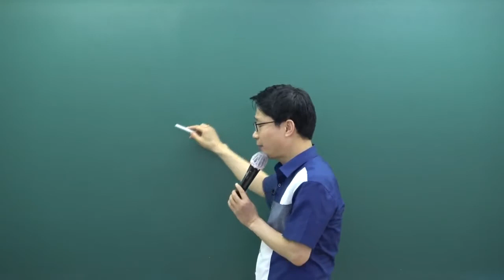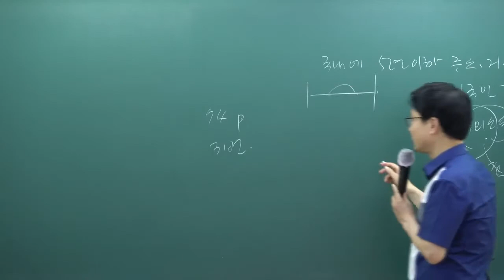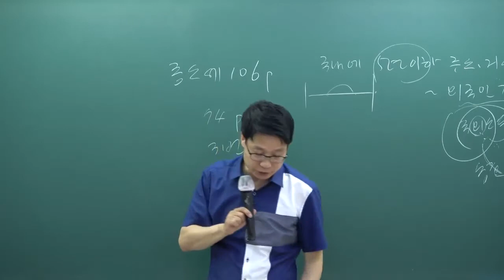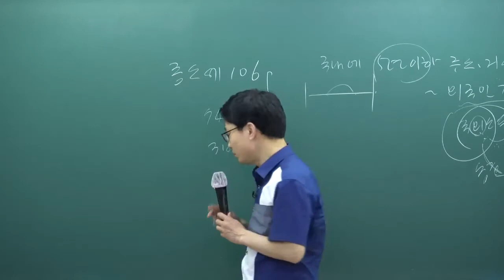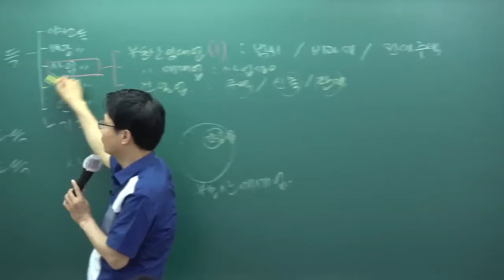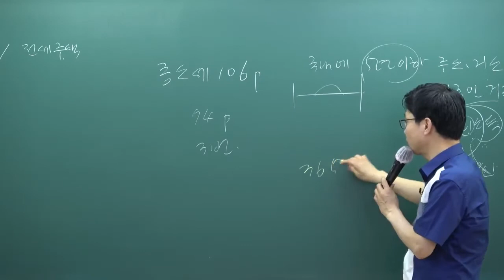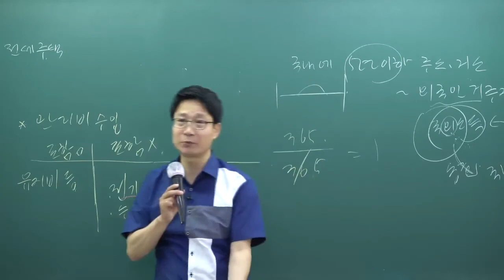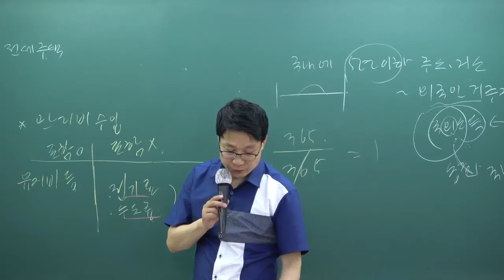[패스랩] 공인중개사 자격증 시험 무료 동영상 부동산세법 [문제풀이 강성규 1강 소득세 (p.199~)]